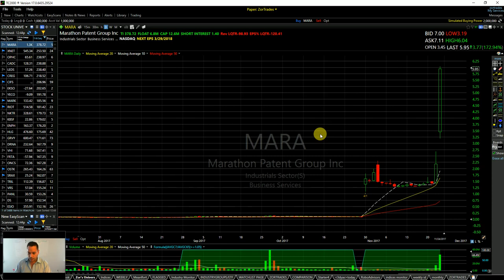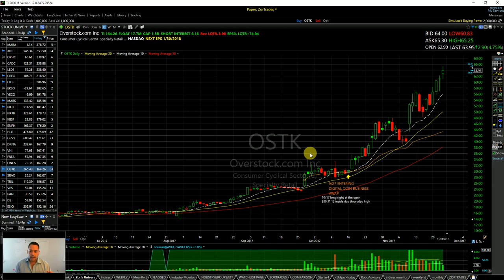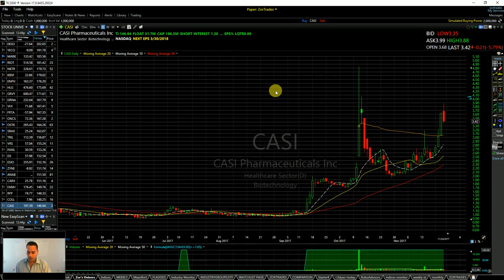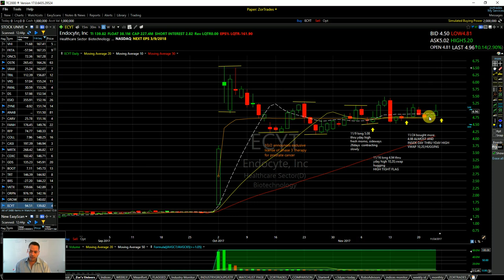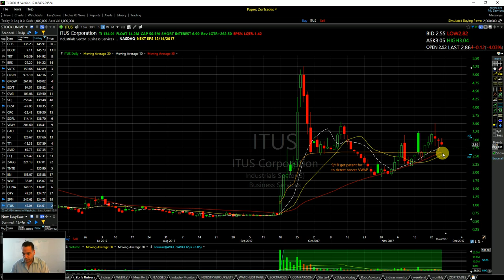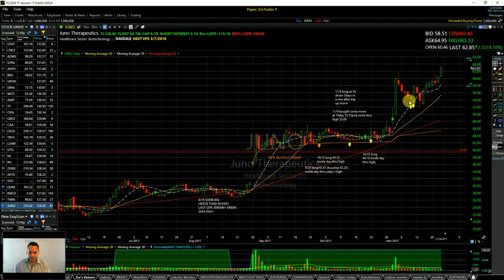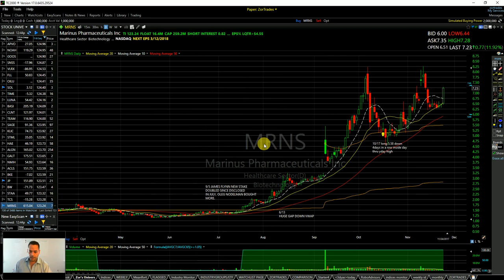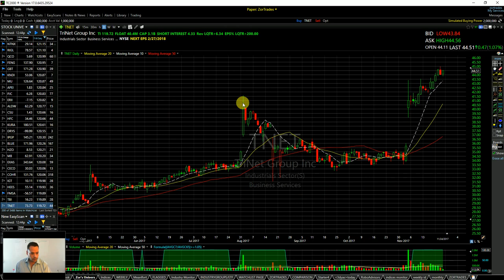Market Recap, Looking For This Week's Big Winner